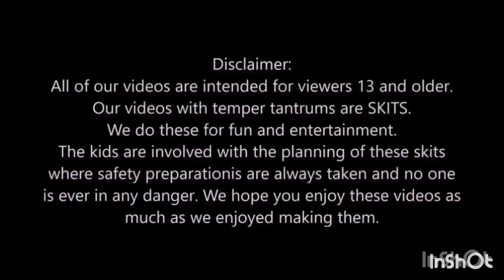18 February 2024